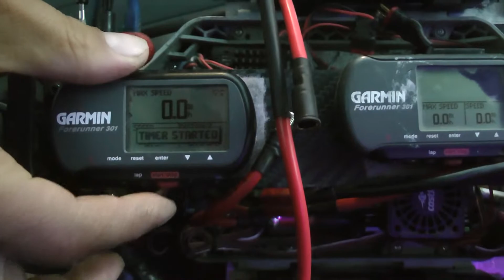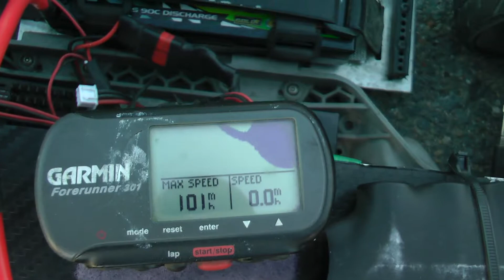Detroit Downtown Challenge Completed 101mph ON 4S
I Finally Got it Done
Shout Out To
DETROIT MOTORCITY RC CLUB for the Challenge
& Enuf4U & Tony Smith for all there help & suggestions